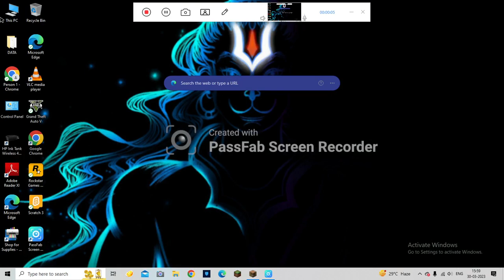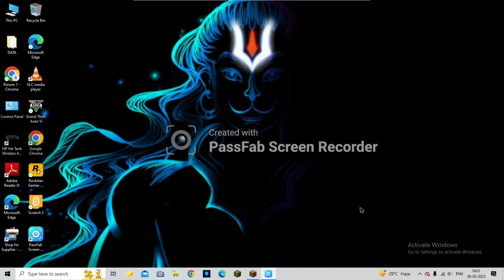THE NEW BEGINNING OF OUR OP DEVIL 444 SURVIVAL KINGDOM SEASON 2.|MINECRAFT 2023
MY OP DEVIL 444 SURVIVAL KINGDOM IS NOT IN MY MINECRAFT SO
SEASON 2 HAS STARTED.HOPEFULLY GUYS YOU CAN ENJOY MY VIDEO.